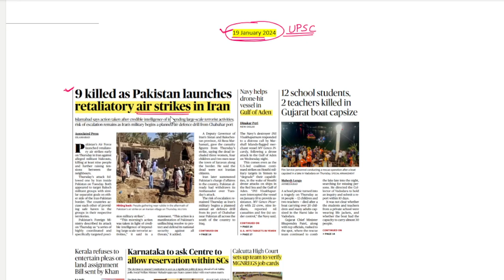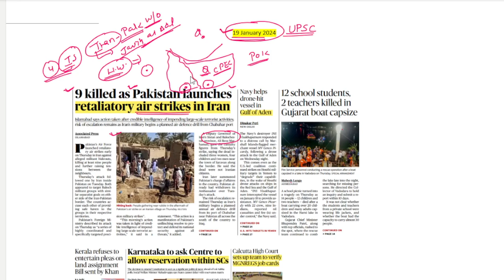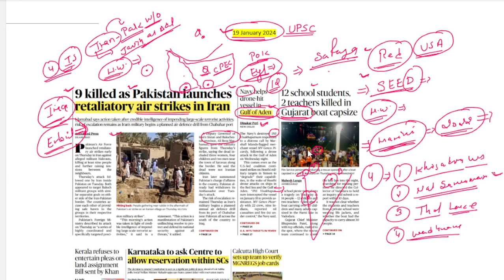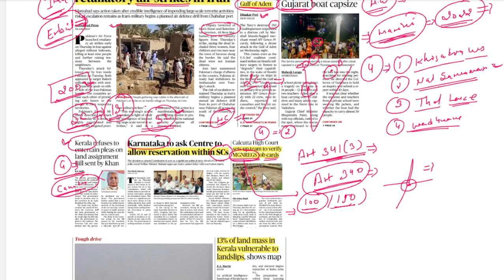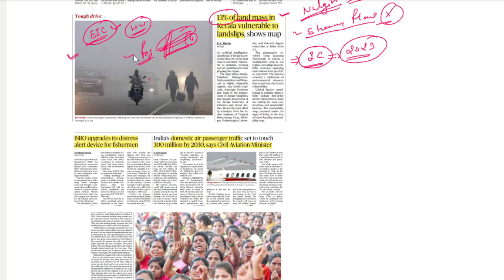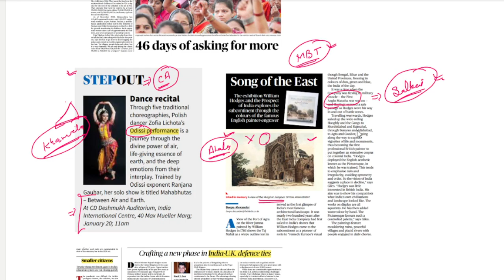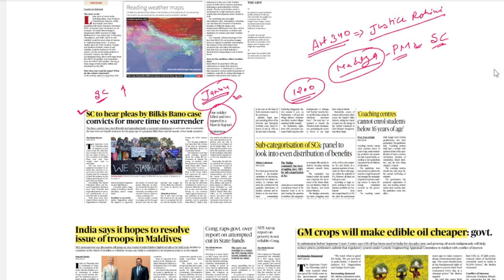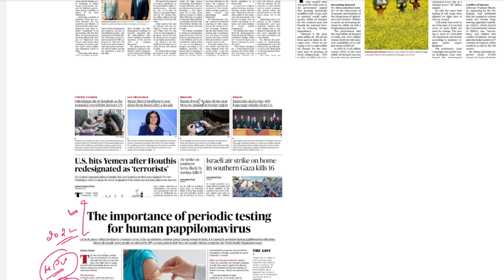19 January 2024 | The Hindu Newspaper Analysis | The Hindu Newspaper Today | The Hindu editorial